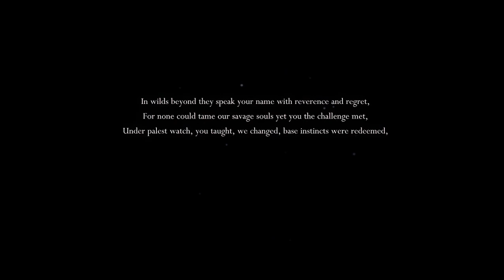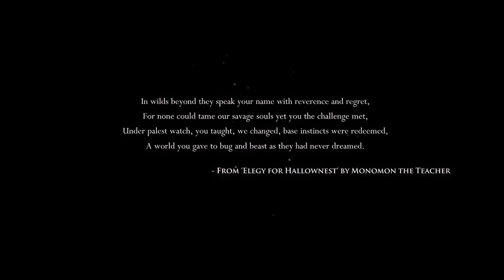hollow knight … something special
HOII everyone - cookies and cream hi... - Exile hi!! - slime .. hi everyone! -Creator welp thats it. -Exile